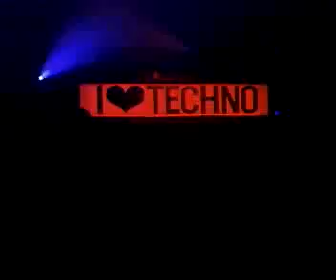I Love Techno